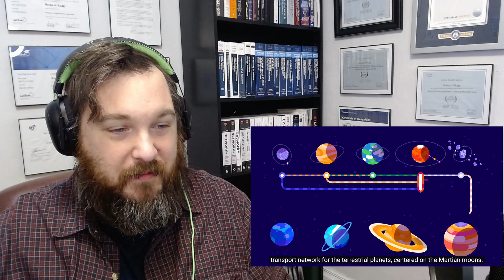Spaceship SLINGSHOT?! 1,000km Cable to the Stars - The Skyhook [Reaction]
Today we react to "1,000km Cable to the Stars - The Skyhook" from the amazing Kurzgesagt - In a Nutshell. We'll talk about what a skyhook is, how it could potentially help make space travel and asteroid mining more economically viable, and why we aren't doing this already.